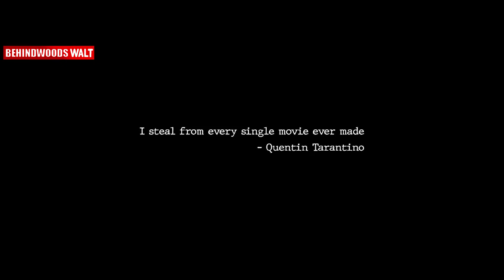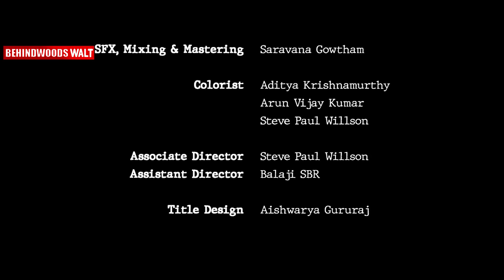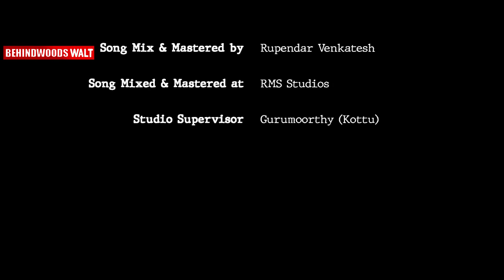Kannamma Tamil Romantic Short Film | Jagadeesh Ravichandran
Cast: ViNayak Vaithianathan , Dushara , Pranav Teophine , Ashika Mary Joshi.
Director of Photography: Arun Vijaykumar
Titling & Editing: Steve Paul Willson
Music & Original Background Score : Barath Dhanasekar
SFX, Mixing & Mastering: Saravana Gowtham
Colorist : Adithya Krishnamurthy
Assistant Director : Balaji Sbr , Manivasagam
Production: Cristal Image Productions
Written & Directed by Jagadeesh Ravichandran